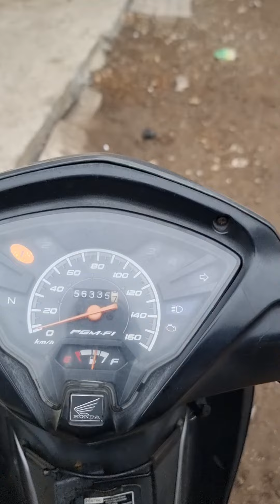persiapan houl habib bakar gresik